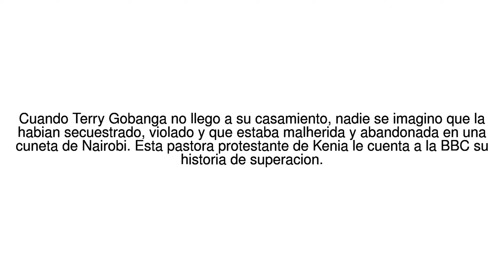Noticias del Mundo "Me violaron en grupo el dia de mi boda" 30/06/17